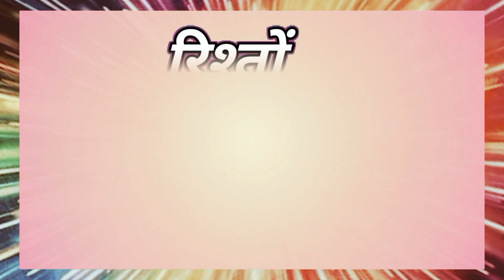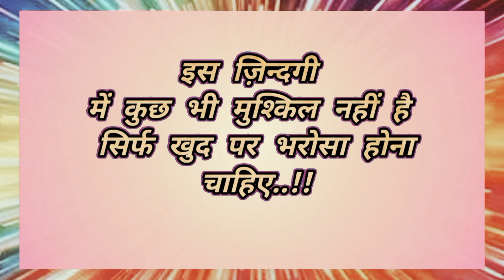खुश रहना चाहते हो तो इन बातों पर ध्यान दो । हिंदी सुविचार ।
|| हिंदी सुविचार || Hindi suvichar || motivational quotes ||

hi I'm Bhil Dinesh Kumar